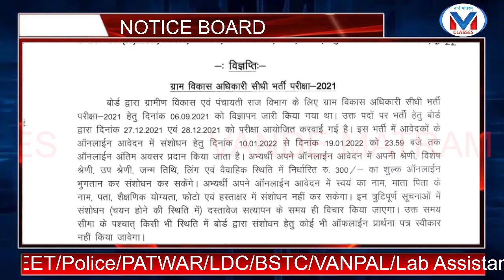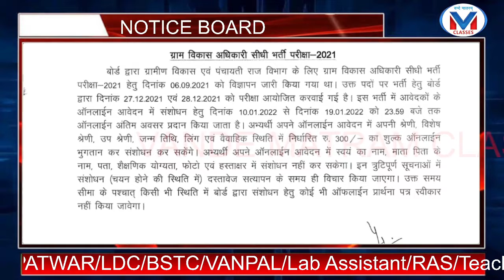Press Note Regarding VDO Exam Form में संशोधन के लिए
Vande Matram Classes is a pioneer coaching centre of Vijainagar, Ajmer. Our classes were set up from 2013 with an aim to provide coaching to the aspiring students who are dedicated and want to achieve excellence in their career.  Best Coaching Center for All Competitive Exams: Bank PO, Clerk, SSC,Railway, RAS, Teacher, Patwar, Police, Army etc. We possess unmatched record of providing coaching to numerous students and they are excelling in their lives. Our institution is appreciated by students unique and practical base teaching technique for making the process of learning simpler and easier. We have a team of highly qualified and skilled teachers who are serving their center for years. At our institution, we have all the requisite facilities that are needed to render high standard education. In addition to this, comprehensive study material is provided to each student that is thoroughly preparing by our qualified teachers keeping in mind the current exam patterns. To ensure reliable and comprehensive coaching for all the major recruitment exams, we offer an array of study material and preparation, covering the most crucial part of All Competition examinations. We cater to a large number of aspirants with varying requirements, which reflects in our range of programs. Students can choose any programme for Bank PO, Clerk, SSC, Railway, RAS, Teacher, Patwar, Police, Army etc. Year on year, students have trusted us for our course material and teaching process for various All exams. Detailed performance analysis after every mock test aims to strengthen conceptual clarity and provide ample practice. Each mock test is updated as per the latest exam pattern with questions spread across Quantitative Aptitude, English Language, Reasoning Ability, General Awareness and Computer Knowledge etc.